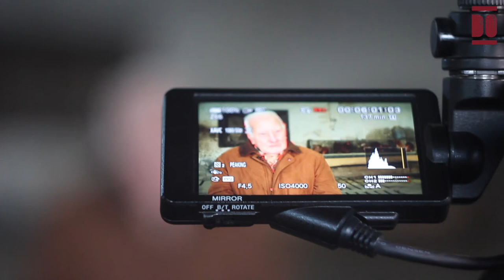José Trueba Pérez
José, apodado El Pasiego por sus orígenes familiares del pueblo de La Vega de Pas, nace en 1930 en Torrelavega. La ganadería, fuente de economía familiar, le condujo a residir junto a su familia en distintos pueblos de la comarca del Besaya a lo largo de su infancia y juventud. Tal como cuenta: “La vida de las vacas como desde chico las había tenido (...) lo de las vacas no lo encontraba difícil, ¡na! Yo no, no. Además, me gustaba. Es que me gustaban mucho.” Estudió en distintas escuelas nacionales desde los 5 a los 14 años, época en la que se asentó en Arenas de Iguña con sus dos hermanas y su madre. Tras el fallecimiento de su padre, y con el objetivo de ayudar a su familia, comenzó arando tierras con una pareja de vacas tudancas y, posteriormente, entre los 16 y 30 años trabajó transportando sacos de la estación de tren de Fraguas a la fábrica harinera La Herrán en Arenas de Iguña. Se casó a los 39 años con Jovita con quien tuvo una hija. Y se dedicó desde su juventud hasta los 65 años a la ganadería llegando incluso a participar en la constitución de la actual Agrocantabria Sociedad Cooperativa en Molledo con el objetivo de conseguir mejores condiciones de trabajo en el sector agroganadero de la región. José, nos relata sus vivencias de una vida dedicada a la ganadería y a su familia desde su cuadra, en Arenas de Iguña, en la que disfruta cada tarde.